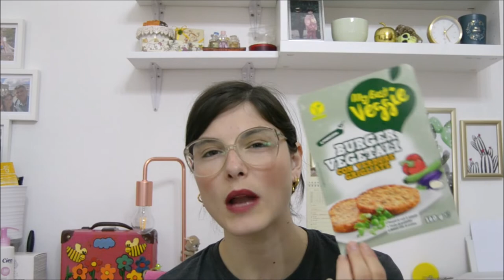Acquisti naturali del mese di Maggio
Acquisti naturali del mese di Maggio in collaborazione con il gruppo canali piccoli power!